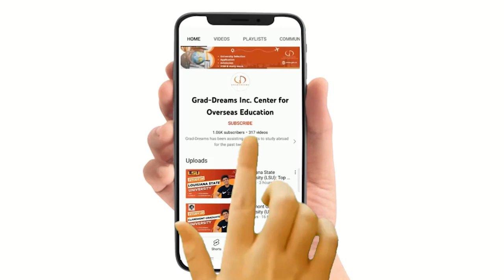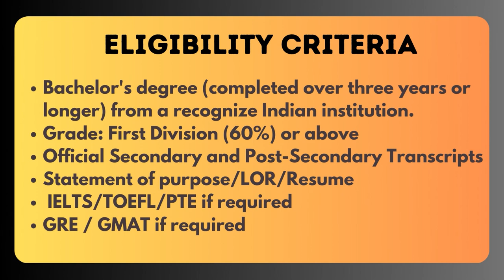Study In France, Top Universities, Popular courses, Eligibility, Cost of studying in France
✅Because of its extensive history, illustrious academic institutions, and rich culture, France is a popular study abroad destination for students from throughout the world. Some of the top universities in the world, such as Sorbonne University, Université Paris Sciences et Lettres, and Ecole Normale Supérieure de Lyon, are located in the nation. In many disciplines, including engineering, business, the social sciences, and the humanities, these schools provide a wide range of undergraduate, graduate, and doctorate degrees. Depending on their level of language skill, students can select courses taught in either French or English. Students must fulfill the prerequisites established by the universities, such as academic requirements, language proficiency, and financial support, in order to study in France. In addition, they require a student visa in order to enter the nation.

✅Depending on the institution and the course of study, studying in France has a range of costs. However, when compared to other places to study abroad, international students' tuition costs are rather reasonable. Students can also apply for grants and scholarships provided by French institutions, government agencies, and other organizations to help pay for their fees. You can handle living costs, such as lodging, food, transportation, and recreational activities, within a realistic budget. In addition to learning a new language and earning a degree that is recognized throughout the world, studying in France offers students the chance to immerse themselves in a rich and diverse culture.

✅FAQs:
What is the eligibility to study in France?
What is the best course to study in France?
Which course is in demand in France?
What subjects are most popular in France?